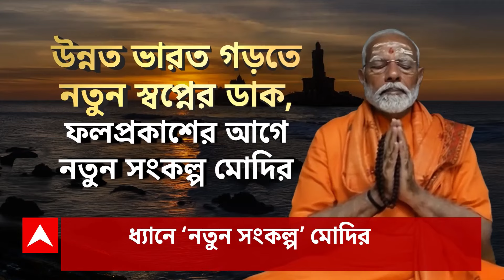Election Result 2024: মসনদে কে? তৃতীয়বার মোদি সরকার? বাংলার বিয়াল্লিশের মধ্যে কার ঝুলিতে কটা?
ABP Ananda LIVE: মসনদে কে? তৃতীয়বার মোদি সরকার? নাকি ইন্ডিয়া জোটের বাজিমাত? বাংলার বিয়াল্লিশের মধ্যে কার ঝুলিতে কটা? সকাল ৮টা থেকে গণনা। কাউন্টিং সেন্টারে ত্রিস্তরীয় নিরাপত্তা।

শেষ পর্যন্ত গণনাকেন্দ্রে থাকবেন। কাউন্টিং এজেন্টদের নির্দেশ সুকান্তর। বাড়িতে বসে না থেকে পার্টি অফিসে আসুন, কর্মীদের বার্তা কংগ্রেসের। সতর্ক বামেরাও।